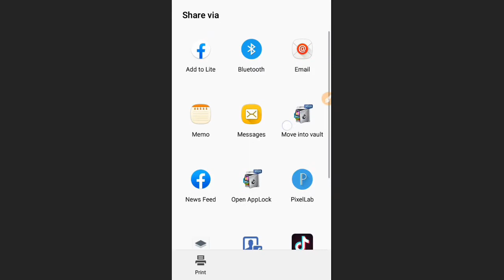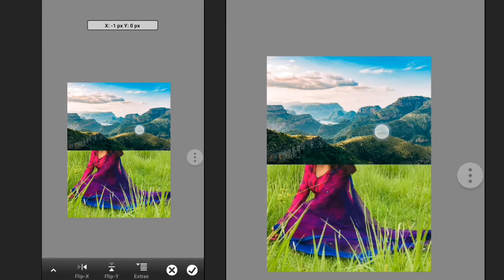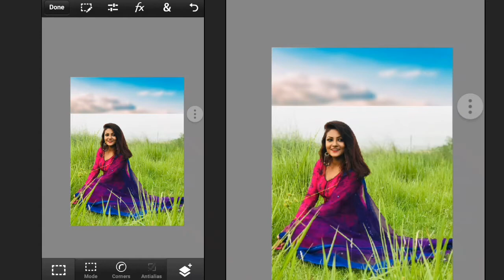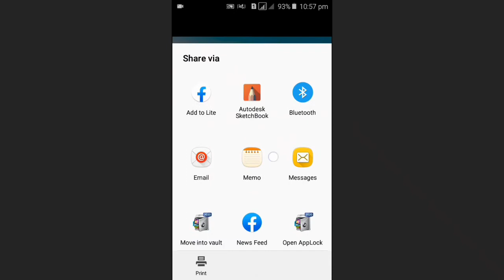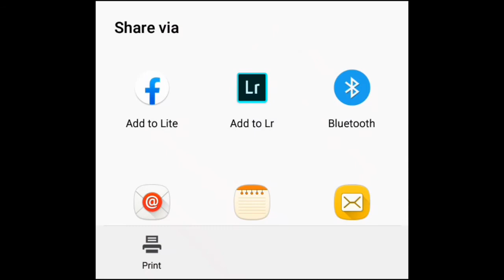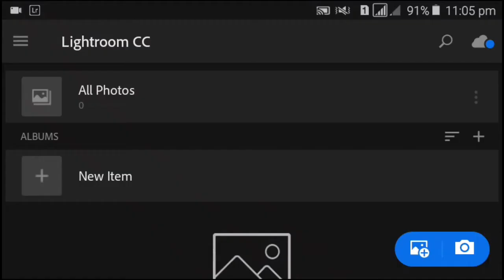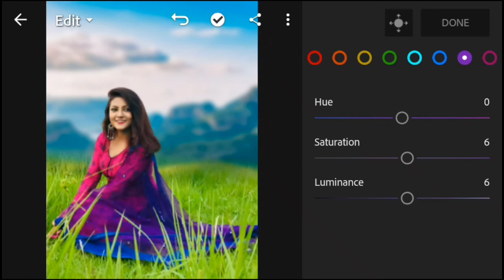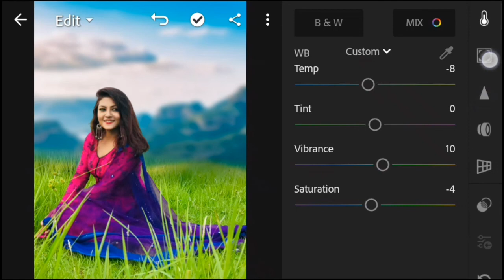Sky Replacement Editing in Ps Touch Mobile | Editing Lab | 2021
Assalamualaikum friends, welcome to 'Editing Lab'. Here you can see all type of Mobile Photo Editing Tutorial.

👉if you face any kind of problem please comment bellow.

App link ~

Model Photo credit : Irina Afrose

2. Music: Elektronomia - Sky High pt.II Watch Stream